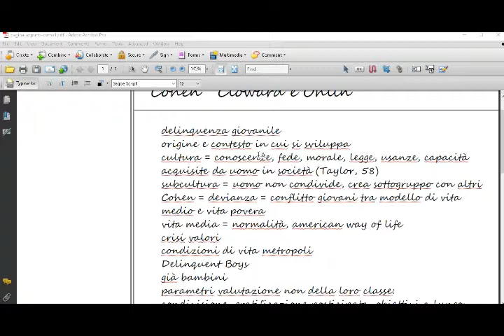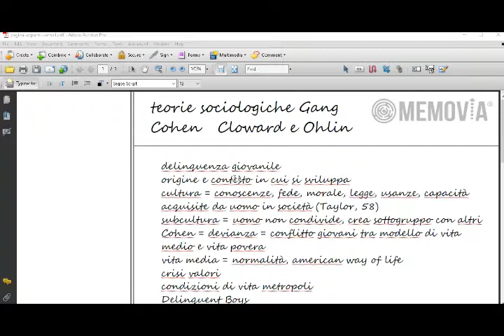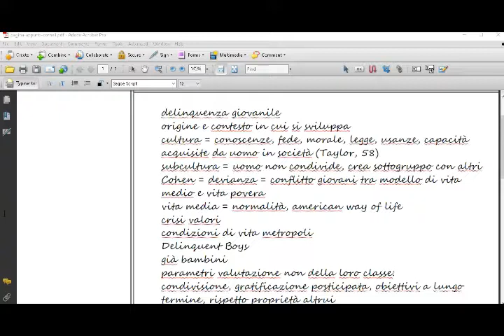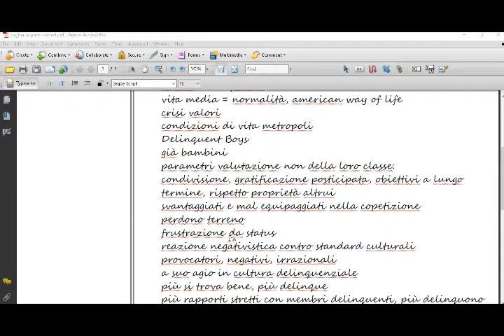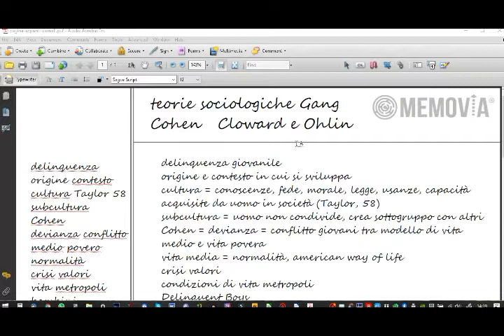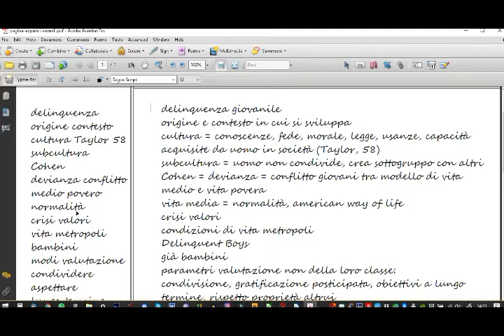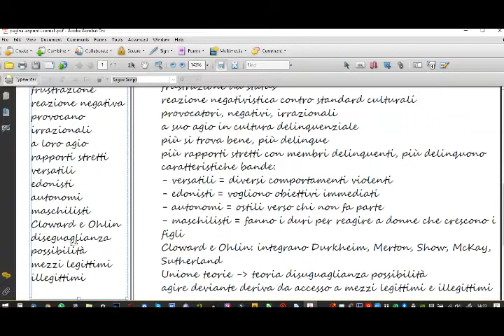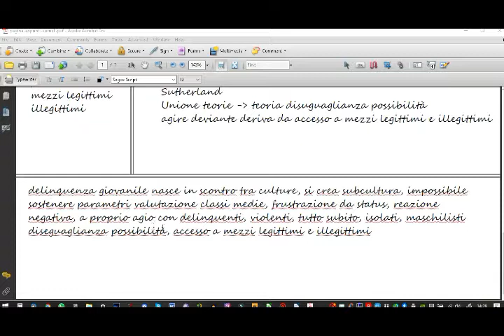Usare il metodo Cornell per prendere appunti che fanno ricordare tutto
Impariamo come si fa, passo dopo passo, a prendere appunti col metodo Cornell.

Prendevi appunti così?

💎 Indistrattibile - Le Abitudini e Leggi del Successo
🕊️ Liberio - Gestione del Tempo e Super Produttività

CHI SONO:
Ecco come.